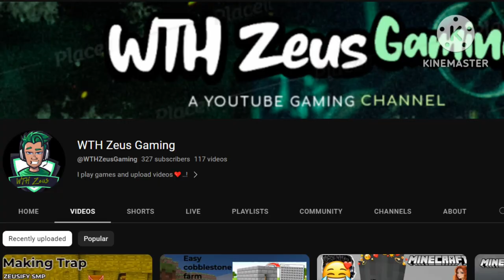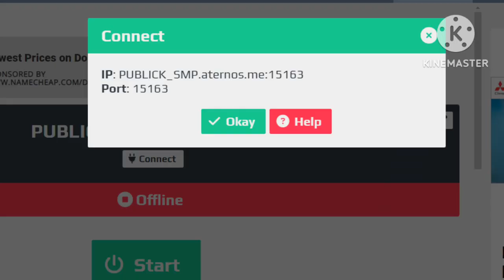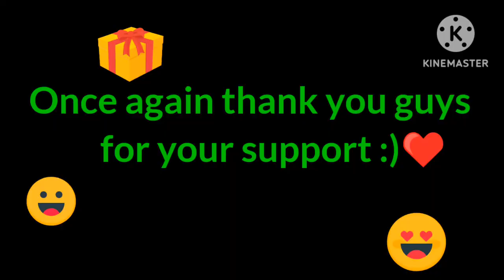Revealing The Grand Surprise 300 Subscribers Special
Ignore tags -: surprise,egg surprise,surprise eggs,kinder surprise,birthday surprise,salish matter,preschool,garik sepkhanyan,kids music,open,full house,music for children,bison,kindergarten,nalish,animal sounds,giraffe,opening,luiza nersisyan,children,unboxing,learning,wildlife,romantic,grigory danielyan,education,armenia tv,first date,say say matter,date,bear,love,lion,kids,toys,eggs,learn,harlo,hyena,tiger,hippo,magic,teach,crush,forest,dating,family,dancing,playing,toddler300,300 clip,rent 300,300 sexy,300 movie,300 scene,300 greek,300 queen,300 xerxes,300 trailer,300 spartans,300 elephants,300 hot gates,buy 300 online,300 full movie,300 comic book,300 queen gorgo,300 zack snyder,300 lena headey,300 frank miller,300 fight scenes,300 david wenham,300 dominic west,watch 300 online,300 gerard butler,300 king leonidas,stream 300 online,300 deborah snyder,300 this is sparta,300 we dine in hell 1000 subscribers,300m subscribers,300 m subscribers,300 million subscribers,300m subscribers channel,gain subscribers,300 m subscribers channel,100 million subscribers,how to get 1000 subscribers,gain subscribers fast,300m subscribers youtube channel,300 m subscribers youtube channel,300 million subscribers with no videos,how to get 1000 subscribers on youtube,how to get your first 1000 subscribers,how to get subscribers on youtube get 1k subscribers,get 1000 subscribers,get subscribers on youtube,increase youtube subscribers,small channel subscribers hack,get more youtube subscribers 2023,pierson,how to get youtube subscribers fast,how to get 1000 subscribers on youtube,saying yes to a subscriber for 24 hours,i said yes to a subscriber for 24 hours,youtube shorts,saying yes,how to get youtube subscribers from shorts,sofie dossi,brent rivera,james charles,youtube algorithm,lexi rivera